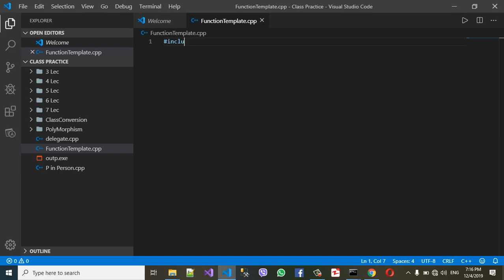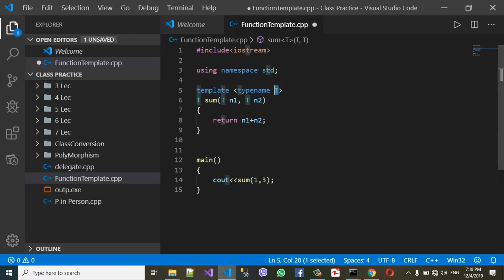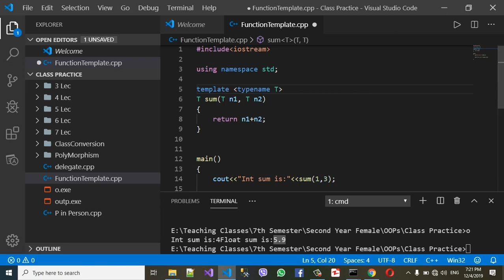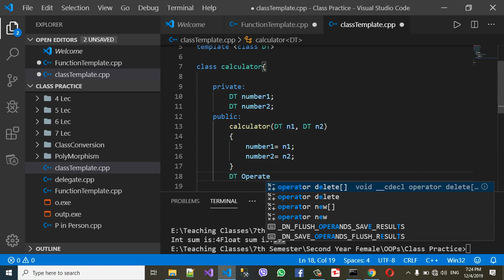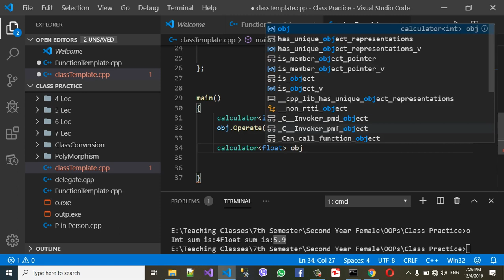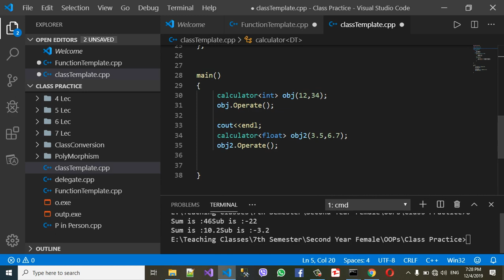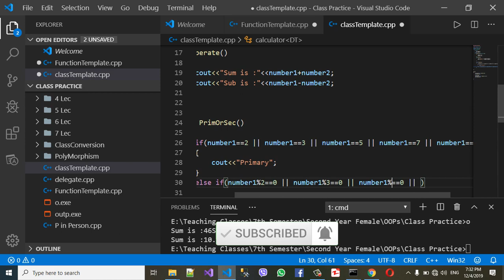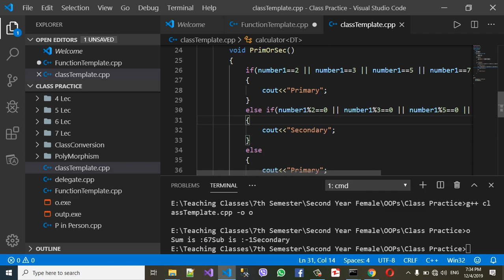Generic Programming and templates in C++ (Pashto) from Noor technology YouTube Channel